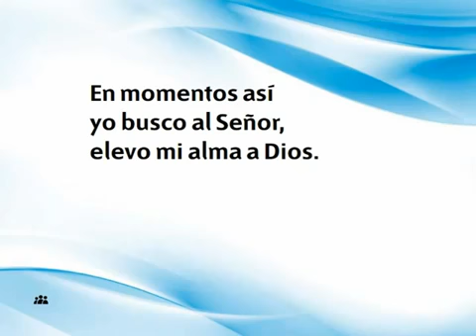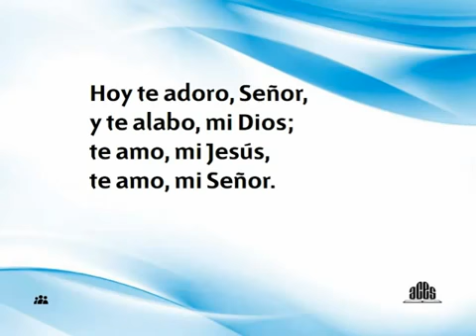034 En momentos asi - Nuevo Himnario Adventista Cantado